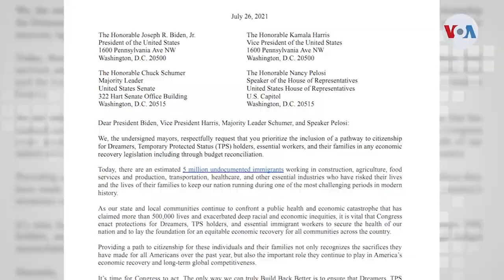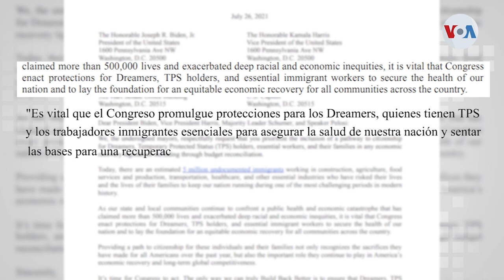Alcaldes de Estados Unidos piden ciudadanía para inmigrantes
Más de 80 alcaldes en Estados Unidos firmaron una carta enviada al presidente Joe Biden pidiendo el establecimiento de un camino a la ciudadanía para miles de personas indocumentadas protegidas por un alivio temporal, pero sin un futuro claro.
¡Visítenos!